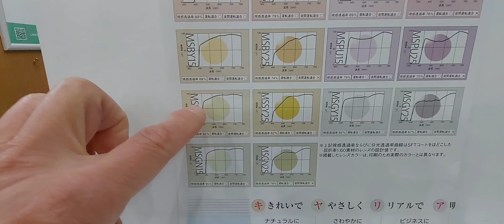吹雪の運転に威力を発揮するHOYAキャリアカラーレンズのイエロー